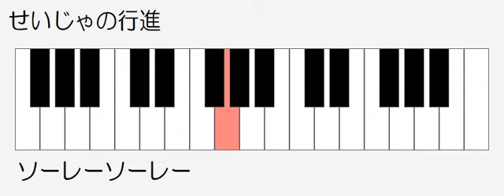せいじゃの行進 低音伴奏 ドレミ鍵盤つき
教育出版　音楽のおくりもの３